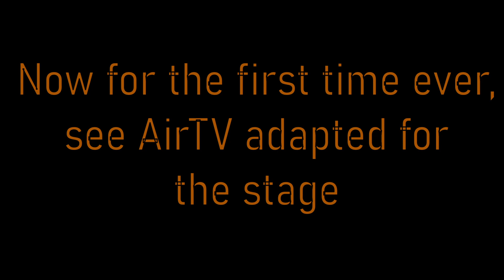"The Writers Vibe": Adapted for the Stage- Teaser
The first ever AirTV film adapted for the Stage. Written and Directed by the McQuaid Brothers. Buy tickets for 4 original SUDS plays